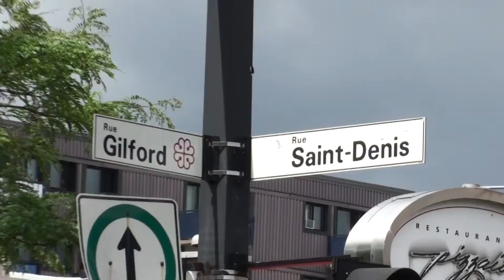3/5 CSIS demo Montréal 1-07-2010